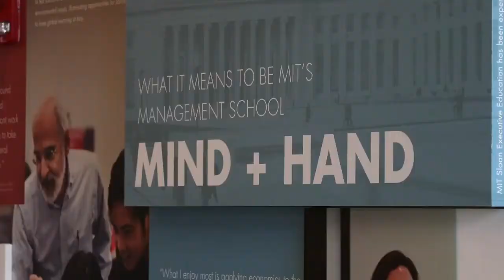MIT Sloan | Executive Program in General Management | Tamer Taba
MIT Sloan’s Executive Program in General Management introduces mid-career managers and leaders to the latest in MIT thought leadership on innovation, strategy, entrepreneurship, decision making, and leadership. You can learn more about the program